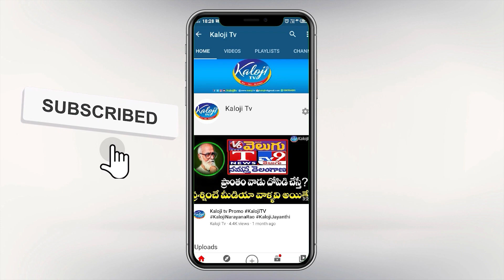మా ఓట్లు బీఆర్ఎస్ కే, కానీ కాంగ్రెస్ ప్రభంజనం నడుస్తుంది | BRS Leader Audio Call Leak | Kaloji TV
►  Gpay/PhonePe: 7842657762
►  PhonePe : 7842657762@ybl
►  Gpay : kalojitv@okicici